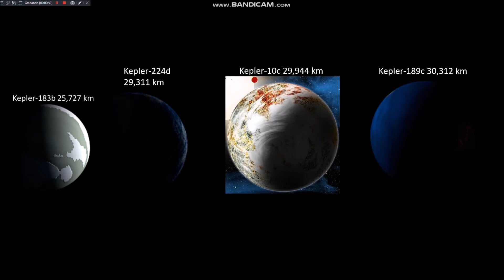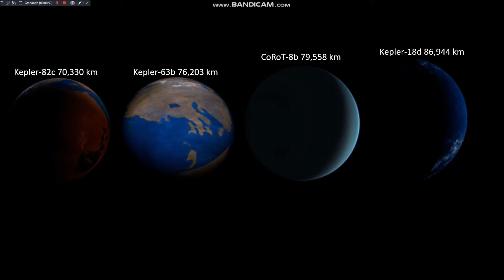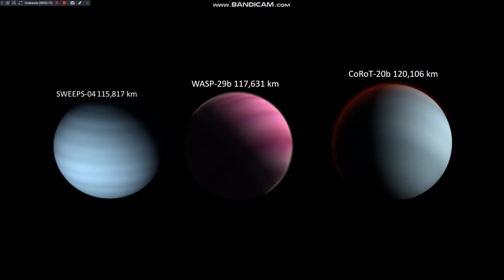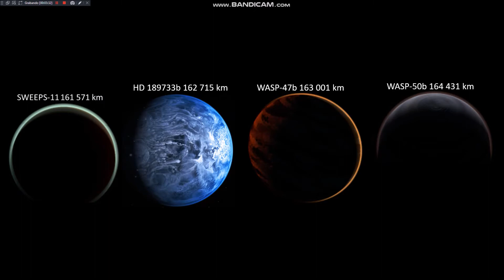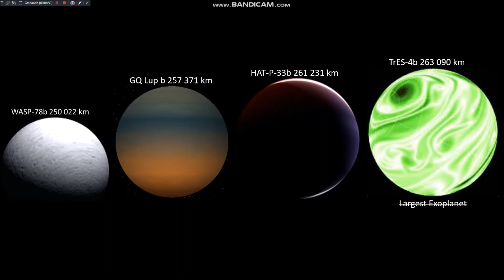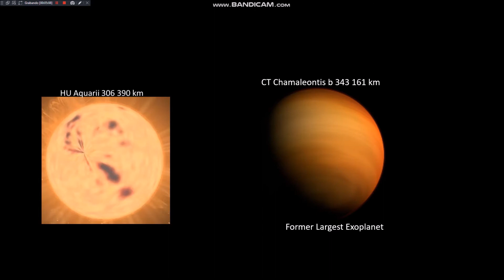Space Size Comparison Part 1 (DEMO) - 2021 Updated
Its a Original One! Has a huge amount of objects.
Making this is so hard, cancelled!?